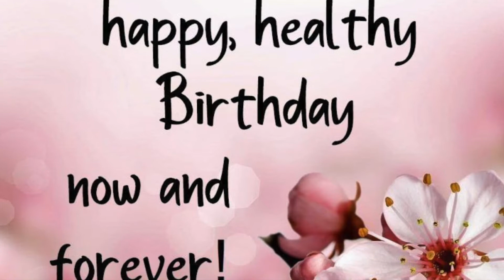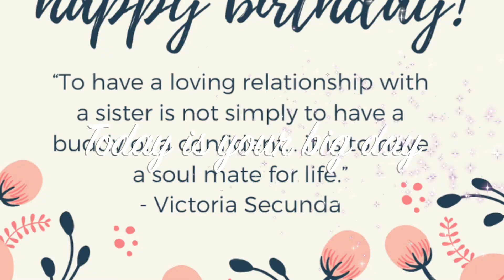Happy Birthday Radhika